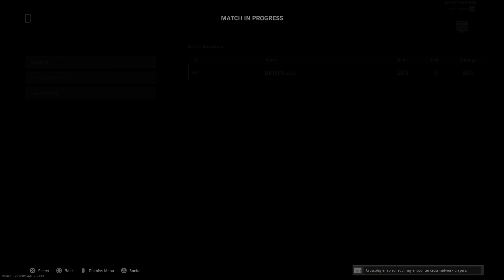Call of Duty: Modern Warfare_20210802103945